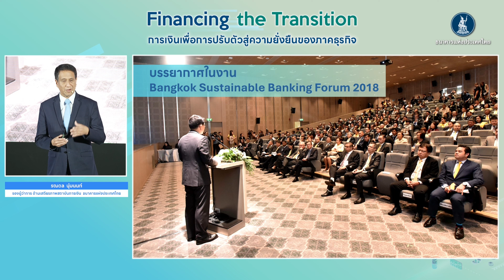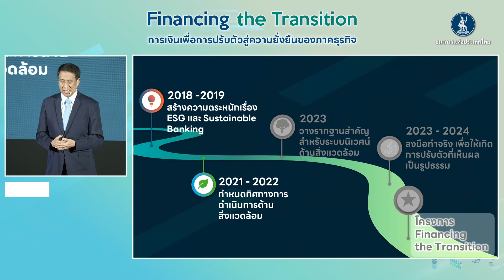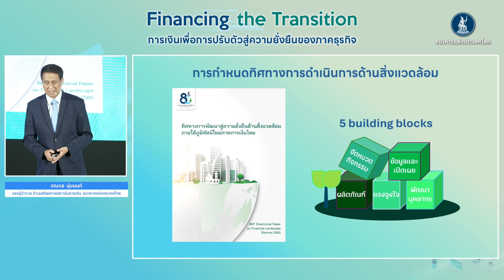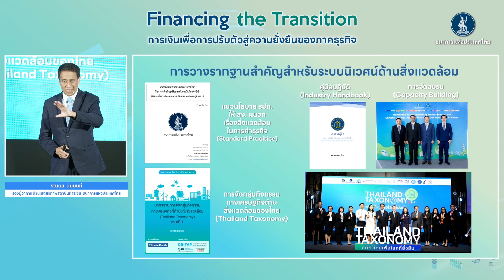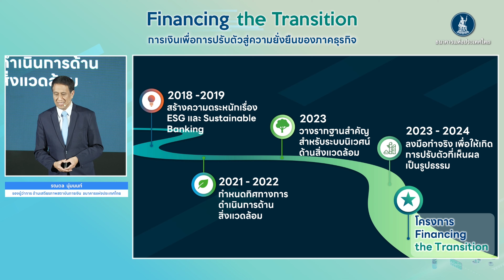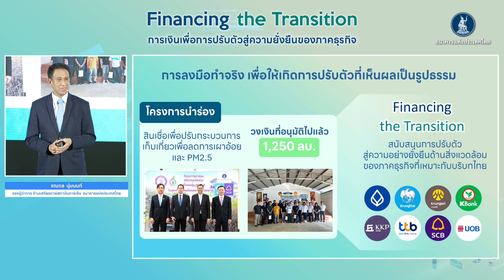Financing the Transition ช่วงที่ 3 | ธปท. กับการขับเคลื่อนภาคการเงินเพื่อความยั่งยืน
งานสัมมนา “Financing the Transition การเงินเพื่อการปรับตัวสู่ความยั่งยืนของภาคธุรกิจ" เมื่อวันที่ 7 ส.ค. 67

โดย รณดล นุ่มนนท์ รองผู้ว่าการ ด้านเสถียรภาพสถาบันการเงิน ธนาคารแห่งประเทศไทย

รายละเอียดเพิ่มเติมคลิกได้ที่นี่ครับ